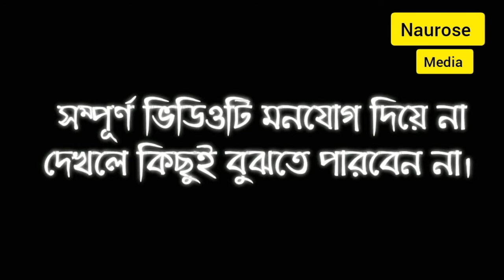বল্টুর চাকরির অস্থির ভাইবা 🤣🤣